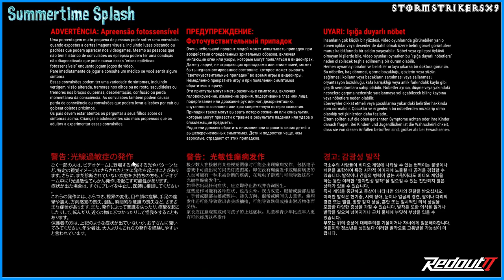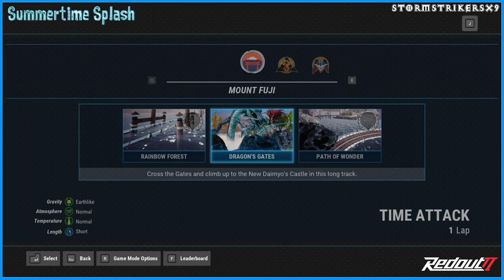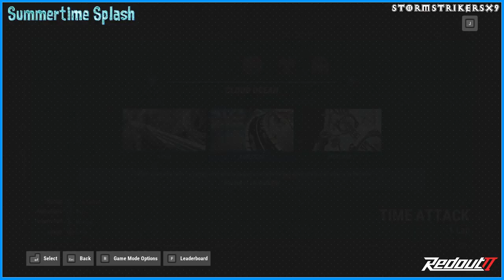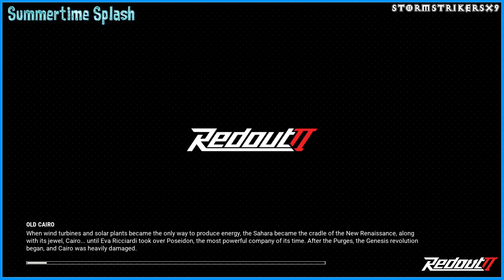StormStrikerSX9 | Summertime Splash | 9 | Redout II [Crash and Burn]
Hey Guys, StormStrikerSX9 here with the next Storm's Singularity video and also the 9th Summertime Splash Video. The next game I will be playing is Redout II for the PC. You can also find this for PS4, PS5, Xbox One, Xbox Series X|S, and Nintendo Switch. as well. Hope you guys enjoy this game and video.

=Credits=
Intro:
cdrom1019
End Card:
Starman3
Logos:
Starman3 - (Starman3 and StormStrikerSX9)
Cdrom1019 - (MickeyMario64)